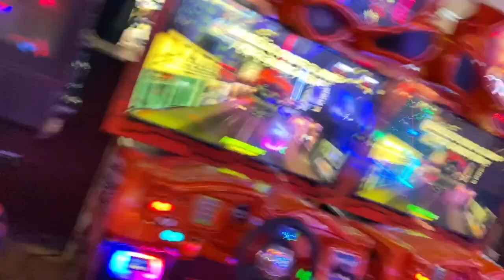FAMILY TRIP TO NASHVILLE TN | NASHVILLE SHORES WATER PARK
HEYY EVERYONE WELCOME TO OUR FAMILY CHANNEL!